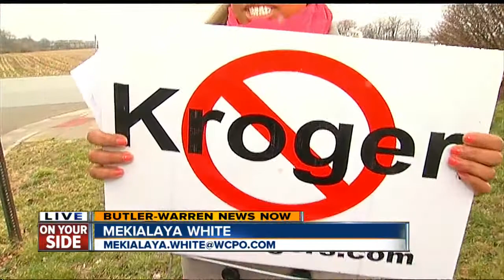West Chester Kroger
Residents in West Chester are protesting a proposed Kroger, citing congestion and safety concerns.